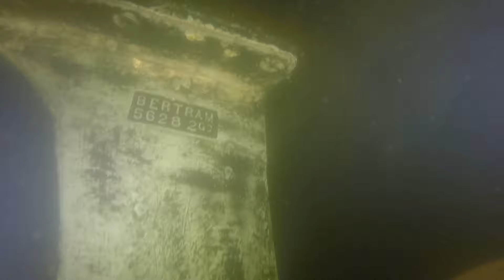Okey Dokey 8 8 19 After 1of2